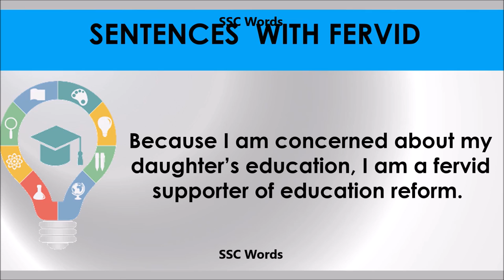Fervid # Improve English # Meaning and 5 sentences # GRE CAT GMAT word # SSC Words